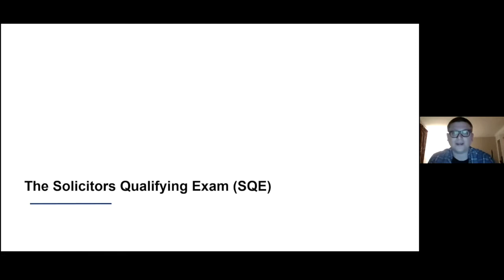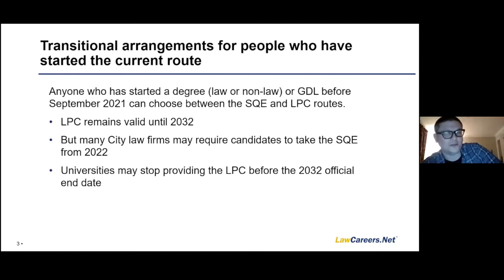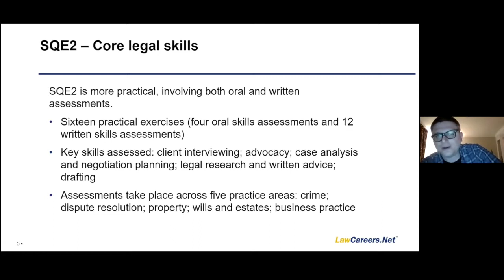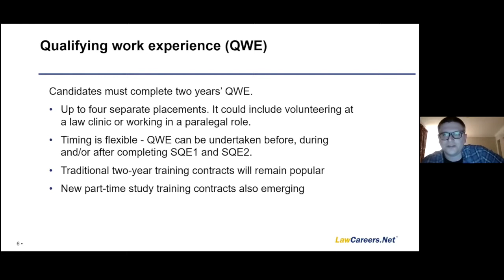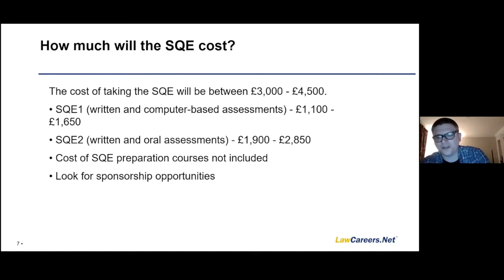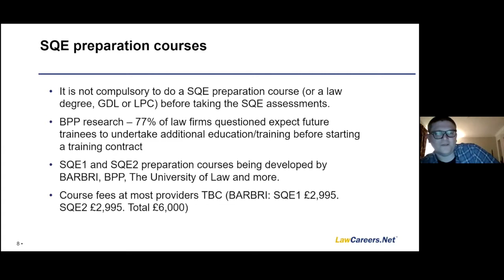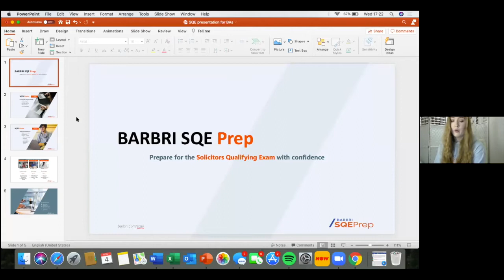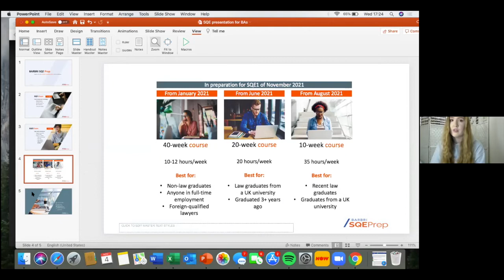Solicitors Qualifying Exam (SQE) Q&A with LawCareers.Net & BARBRI | Cardiff University Law Society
On Wednesday 4th November 2020, our members heard from Josh Richman (LawCareers.Net Senior Editorial Manager) and Rebecca Morgan (BARBRI's Cardiff University Campus Ambassador) regarding the new Solicitors Qualifying Exam (SQE). The session was hosted by Vice-President Tariq Awan and provided students and recent graduates with the opportunity to receive advice.

For more information on the SQE, check out the LawCareers.Net

2020/2021 Committee

President - Tom Eastment
Vice President - Tariq Awan
Treasurer - Elias Tritter
Secretary - Tilly Pleydell-Rogers
Careers Liaisons - Aditya Abraham and Elias Ojja
Bar Officer - You Xian Ng
Academic and Welfare Officer - Fatima Bibi
Communications Officer - Aqsa Solangi
Competitions Officer - Tehreem Sultan
Law Ball Officer - Rebecca Morgan
Law Review Editor in Chief - Christopher Dunne
Social Secretaries - Alaina Shah and Kate Christopher
Sports Secretary - Sasha Poole